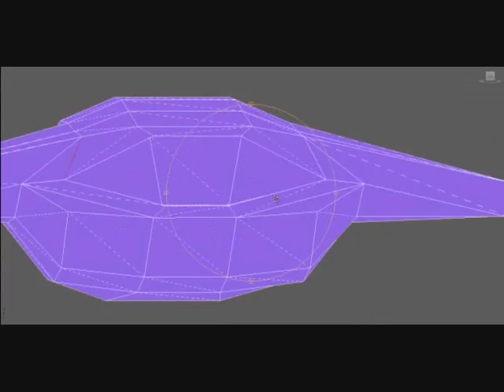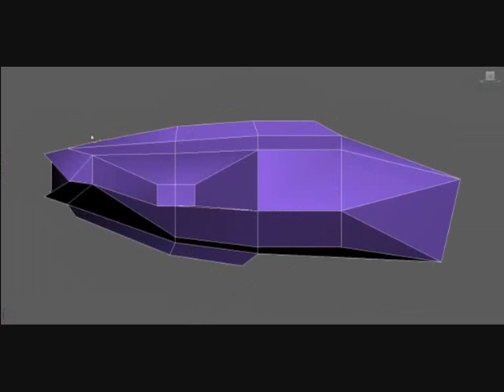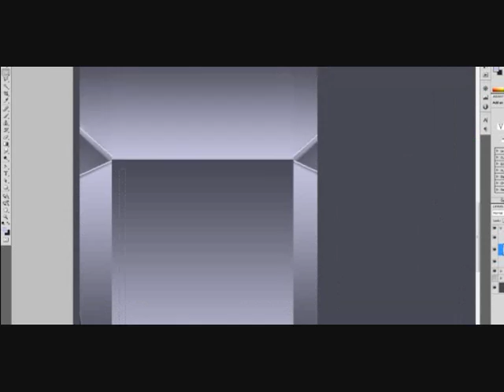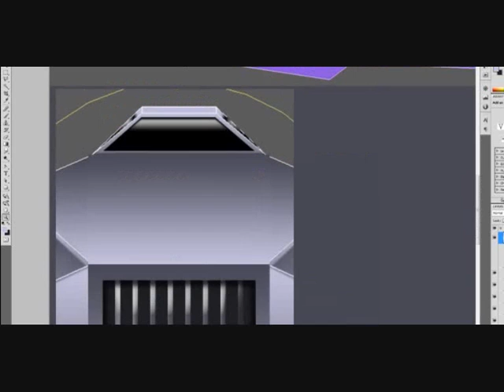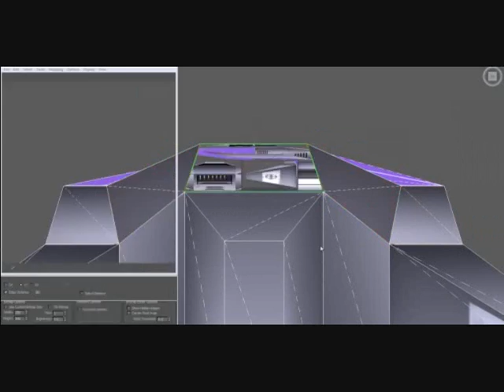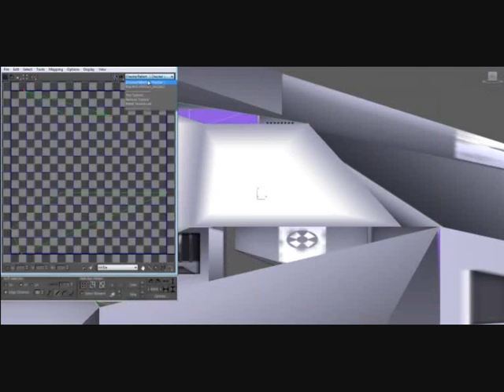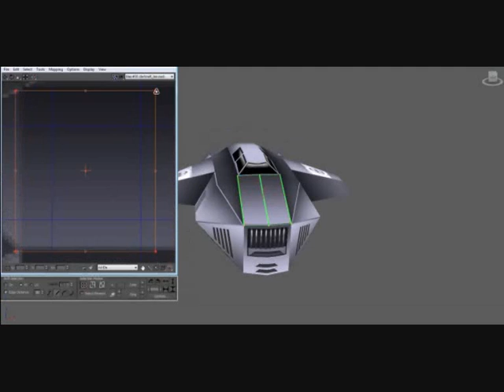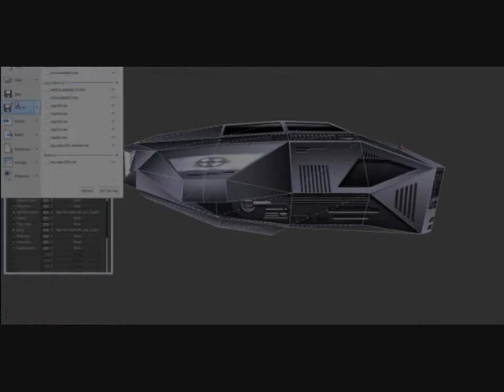"Power Up" - Production Clip 04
Back this project on Kickstarter...

This is the DEFCraft for level 2 of Power Up.

I managed to get the modelling and texturing of an enemy spaceship down to roughly three hours. I then sped up the footage of the process so that it ran at about 8 minutes for your entertainment.

This ship is for quite small in game render and was created on a very tight timescale. Generally, I would not reccomend such a rough method for anything more than a speed modelling excercise or an insanely close deadline.